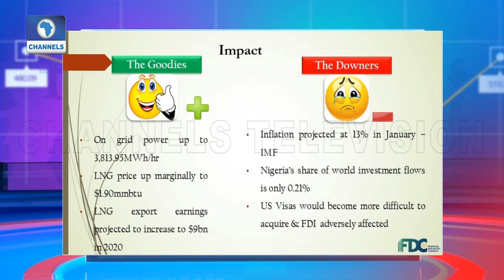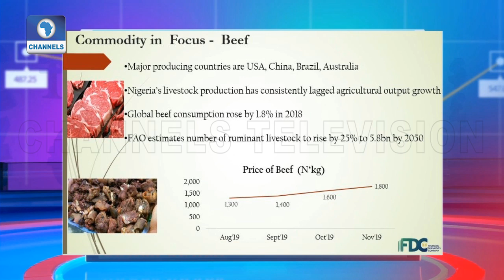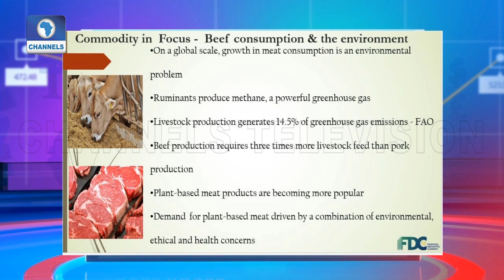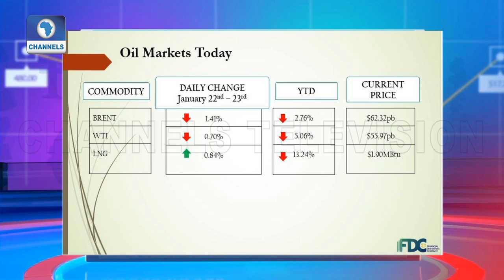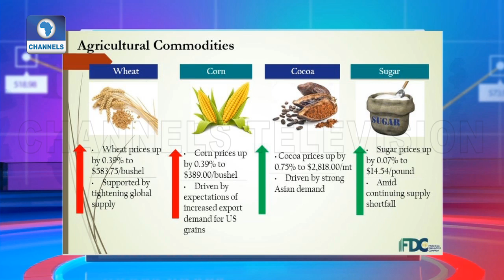The Economics Of Beef Production In Nigeria